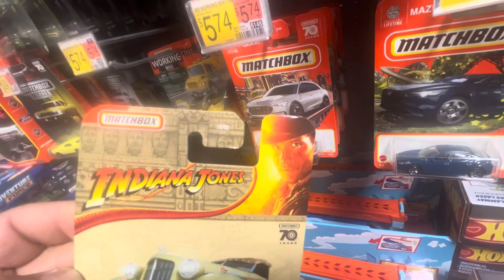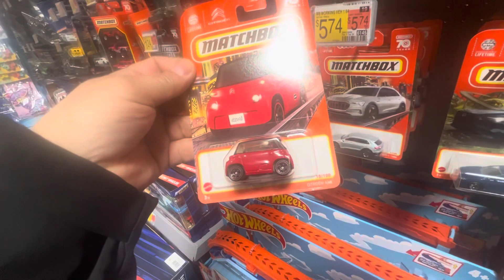Playdays Collectibles Thursday morning Hotwheels hunting at Walmart. 11.2.23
Good morning and happy Hotwheels Thursday and yes I’m back to California lol. Time for Hotwheels exercise and Hotwheels hunting. Safety first and prayers for everyone including my parents. 🚗Playdays Collectibles is now open!. Thank you for your business and support. Don’t forget to visit my YouTube channel